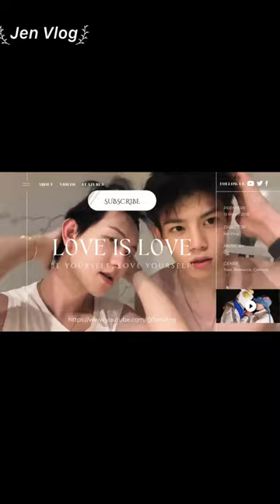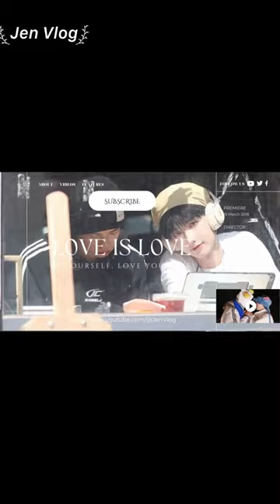[Engsub/BL] The reason for the Cold War: so speechless??!! || Chen Lv & Liu Cong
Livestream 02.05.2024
Chen Lv/ Trần Luật: @Clv陈律
Date of birth/ Sinh ngày: 25/09/1997
Date of birth/ Sinh ngày: 27/09/2001
Height/ Chiều cao: 1m85
Hometown/ Quê quán: Guangzhou, Guangdong Province/ Quảng Châu, Quảng Đông

Jen Vlog